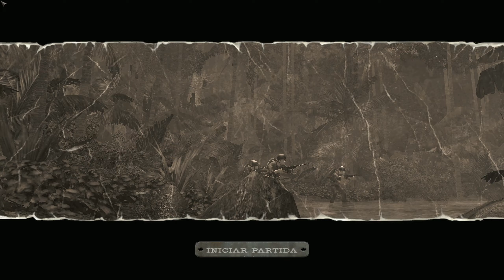Medal of Honor: Pacific Assault - Guadalcanal - Exploración del río Lunga